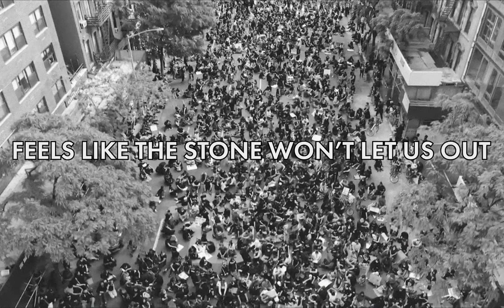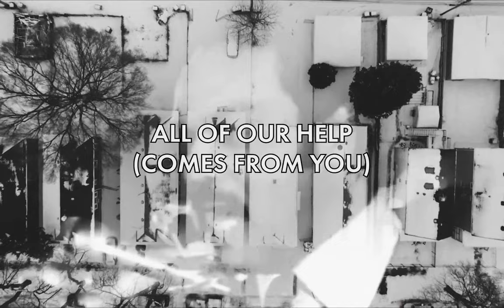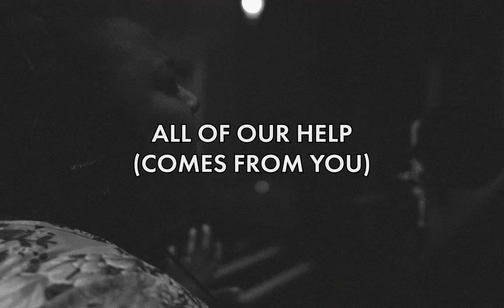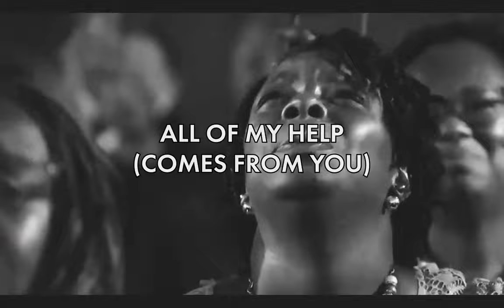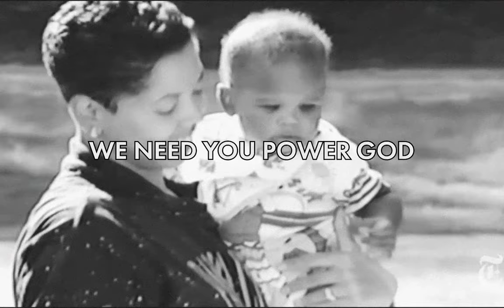Healing (Official Video) | Common Hymnal, Village-Music, Jalen Seawright, Ashlee Moss, Alina Emeribe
► LISTEN